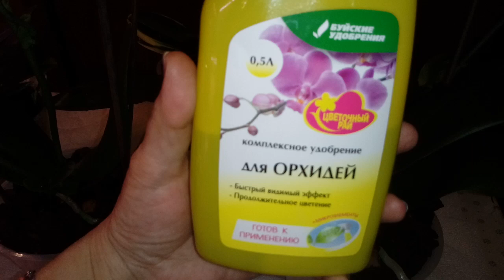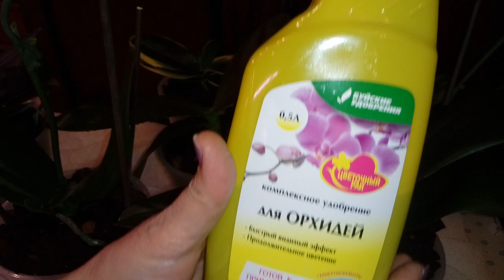Обзор Семейка Sogo | Рост и Развитие Орхидей без подсветки, на подоконнике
Интернет-магазин "ОрхоРай", большой ассортимент подростков орхидей Азия и Голландия. А так же в продаже сопутствующие товары. Отправка Озон, СДЭК, Почта России

1 - я Останкинская улица, 55
павильон 1 "Мир Цветов и Орхидей"

Партнеры канала:

1. Грунты и удобрения для Орхидей — GreenGardenPro

2. FarmOrganic Pyrbio — натуральные средства от всех насекомых- вредителей на основе Пиретрума Далматской Ромашки

4. Стойки, полки, подставки — Подцветы.рф